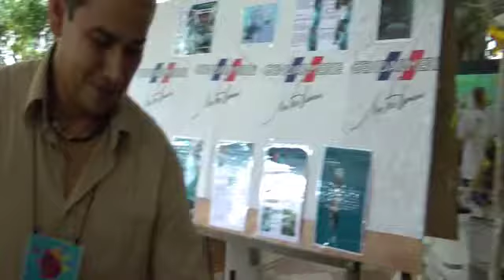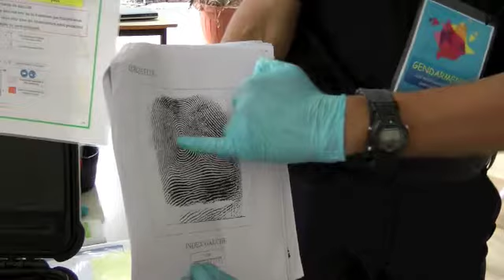L'identification criminelle à la fête de la science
La fête de la science installée à l'ancienne présidence à Papeete se déroule jusqu'à samedi 22 octobre. Des dizaines de stands sont ouverts au public. Parmi ceux-ci, la police et la gendarmerie scientifique proposent aux visiteurs de découvrir les diverses techniques de l'identification criminelle.